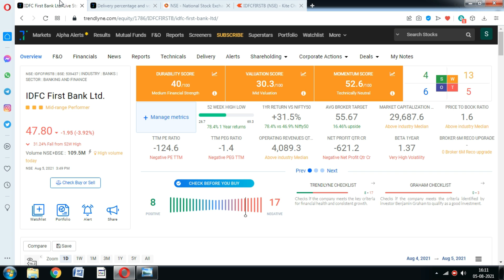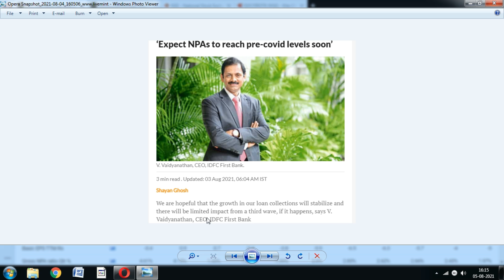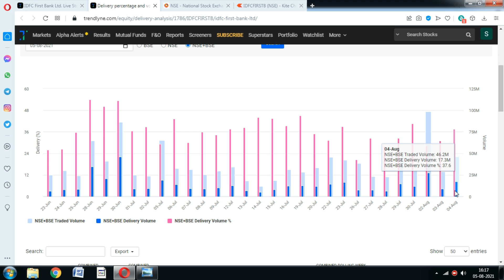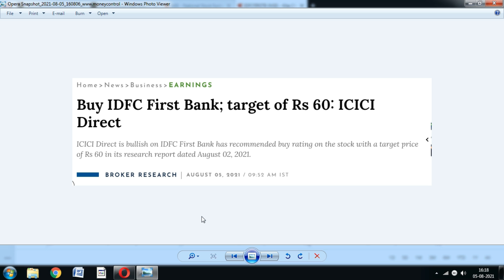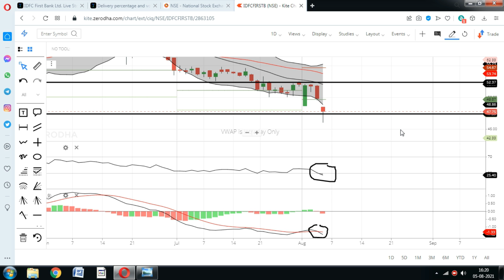IDFC First Bank Share; गिरावट के बाद आयी सबसे बड़ी खबर; IDFC first bank stock news, idfc bank news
IDFC First bank share fell more than 4% today, Should You invest in Idfc first bank stock.?

idfc first bank share telugu,
idfc first bank news today in hindi,
idfc first bank news latest,
idfc first bank latest news anil singhvi,
idfc first bank share latest news sanjiv bhasin,
idfc first bank latest news zee business,
idfc first bank current news,
idfc first bank latest news in english,
idfc first bank latest news malayalam,
idfc first bank share latest news malayalam,
idfc first bank merger news,
news on idfc first bank,
idfc first bank news update
idfc first bank share price target 2021,
idfc first bank share price news,
idfc first bank share piramal,
idfc first bank share procapital,
idfc first bank share q4 results 2021,
idfc first bank share rachana,
idfc first bank share smkc,
idfc first bank share sail,
idfc first bank share video,
why idfc first bank share falling,
idfc first bank share youtube